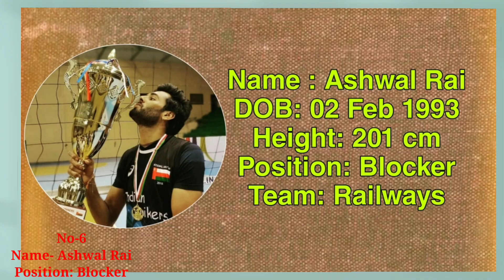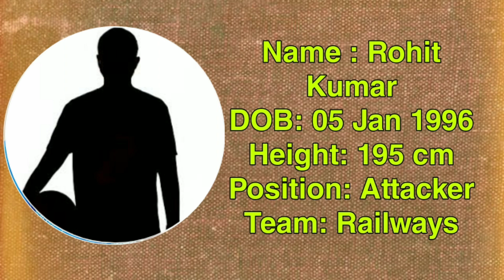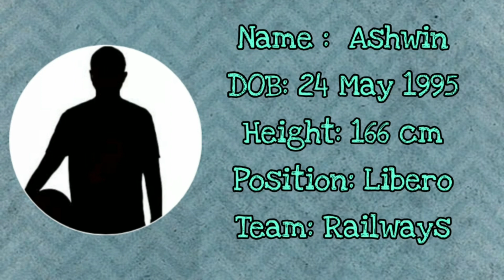Breaking न्यूज़:Provisonally Selected List एसिआन् Men's सिनीयर के लीये || No उक्रा पंडिया,रंजीत सिंग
24 Provisonally selected Volley Players For Asian Volleyball championship held at Japan:-
(1) Muthuswamy: Setter
(2) Saqlein Tariq: Setter
(3) Vipul Kumar: Setter
(4) Zafer Ali: Setter
(5) Akhhin GS: Blocker
(6) Karthik AS: Blocker
(7) Shikkar Singh: Blocker
(8) Sonu Jhakar: Blockee
(9) Prince : Blocker
(10) AjitLal : Attacker
(11) Chirag: Attacker
(12) Rohit Kumar : Attacker
(13) John T Shon: Attacker
(14) Rahul Barik : Attacker
(15) Ashwin : Attacker
(16) Himanshu Tyagi : Attacker
(17) Jerome Vinith: Universal
(18) Shubham Chaudhury: Universal
(19) Manoj Kumar: Universal
(20) Vinit Kumar: Universal
(21) Vikas: Libero
(22) Kamlesh Karthik: Libero
(23) Ashwin: Libero
(24) Ashwal Rai : Blocker

Coach: G.E. Sridharan

Volleyball Players that shocked the world in 2021
This is the reason why we love india
 National volleyball Team
Powerful volleyball Spikes
6 ways to practice volleyball at Home
How to Pass a volleyball
Craziest volleyball pass by players
Crazy volleyball skill
Monster of volleyball vertical jumping

దయచేసి మా ఛానెల్‌ను సభ్యత్వాన్ని పొందండి :-

ଅଧିକ ଖବର ପାଇଁ ବେଲ୍ କୁ ଦବେଇ ଦିଅନ୍ତୁ